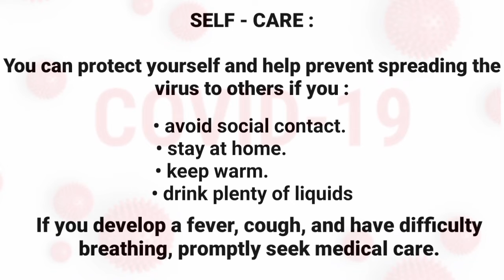CORONAVIRUS| STAY SAFE| FIGHT AGAINST THE VIRUS